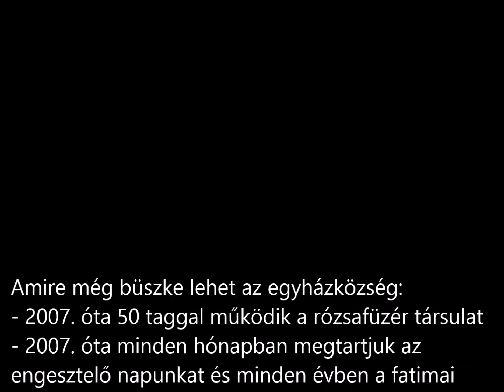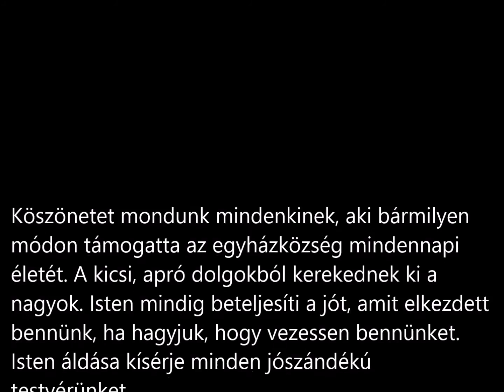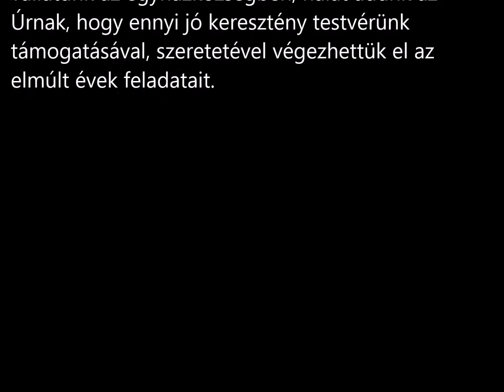Pápateszér : Az egyházközség élete képekben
2014. augusztus 16-án megtartott egyházközségi napon levetített képsorozat. Rövid összefoglalója az elmúlt évek eseményeinek. Ajánlom ezt is szeretettel mindenkinek. Leitner Pál állandó diakónus